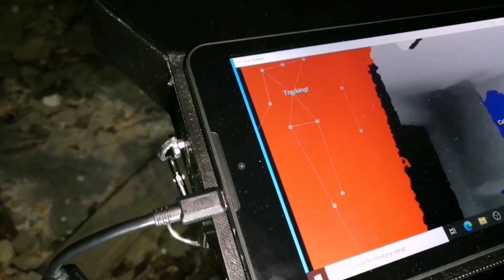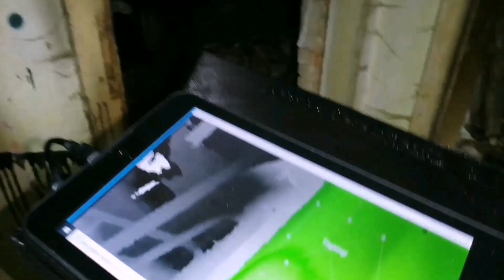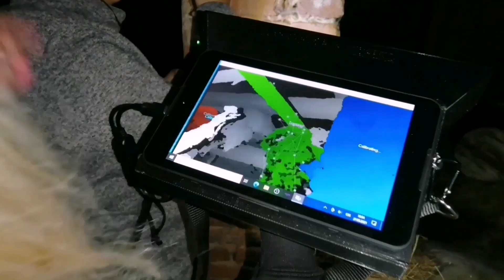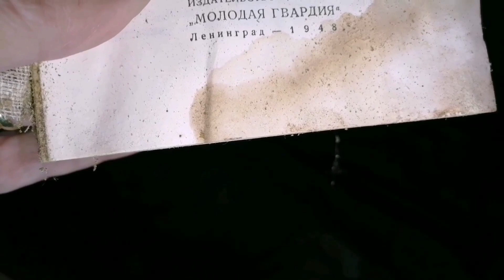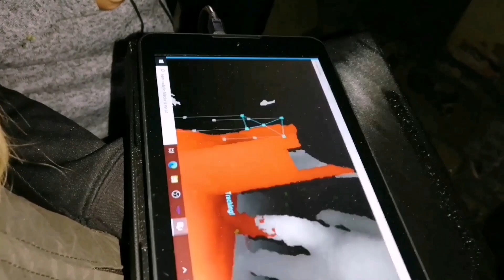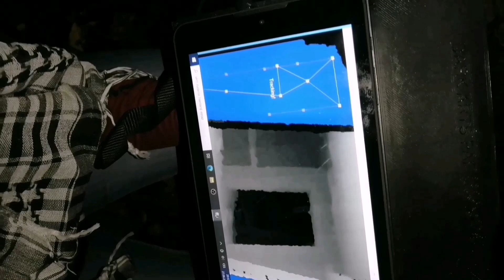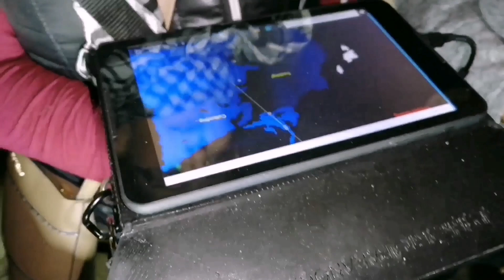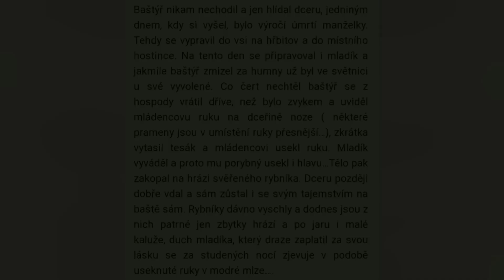Děsivý statek / Zjistili jsme, kdo je vrah?!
Trochu jsme zapátrali po historii statku a co se nám podařilo (zatím) zjistit, se dozvíte ve videu:-)